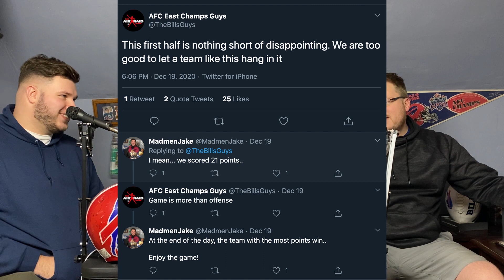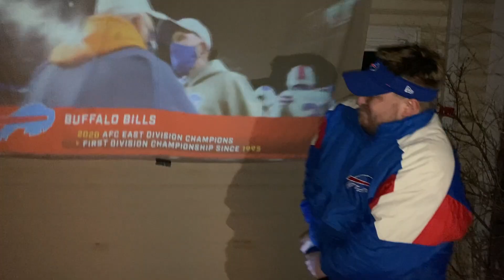Buffalo Bills vs. Denver Broncos Recap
The Buffalo Bills Clinch a playoff spot and the AFC championship in one week. With a dominating win against the Broncos the bills look to finish the season on a high note with 2 weeks left

Madmen Sports